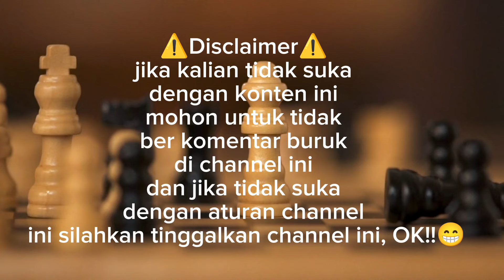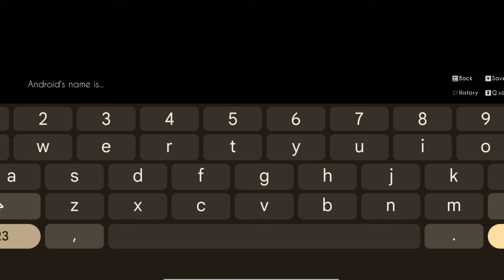Preview Game AndroidGame My Maid Dreams of Electric Sheep [v0.5.12](VC Video Dub Indonesia)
hello everyone!! If you don't like this content, please don't make bad comments on this channel and if you don't like the rules of this channel, please leave this channel, OK!!.. this time I will share Game Preview info with the title My Maid Dreams of Electric Sheep [v0.5.12]. Is a multiple choice visual novel type Renpy game and is equipped with simulated 3D animation.
Story summary "Why should I live if I can't feel happiness after achieving my life's dream? Why should I keep going if I can't feel anger after being treat unfairly?"
In a world where feelings are considered a disease, a man decides to end his life and writes down a strange but simple wish list.
- Never take gray pills
- Buy a helper robot
- Damn it
It's up to your choice whether he will fulfill his wish list and end the story or find a reason to live another day. Here you collect money to buy a female robot and when you reach the target price of the robot it turns out the stock of the robot is out. Frustrated with this, the robot maker professor offered him a female robot that was currently in the testing phase to look after. However, it turns out that the robot he received was different from other robots, it had feelings and could have its own will like humans.
 And don't forget, you can play this game only on Android. With a game size of approximately 1.45 Gigabytes.

halo semuanya!!Selamat datang di Channel YouTube crashedgamerz, Silahkan Like dan Subscribe jika kalian suka, Disclaimer dulu sebelumnya!. jika kalian tidak suka dengan konten ini mohon untuk tidak ber komentar buruk di channel ini dan jika tidak suka dengan aturan channel ini silahkan tinggalkan channel ini, OK!!.. kali ini saya akan membagikan info Preview Game dengan judul My Maid Dreams of Electric Sheep [v0.5.12].Merupakan game Renpy bertipe visual novel multiple choice dan dilengkapi dengan animasi 3d simulasi.
Ringkasan cerita  “Untuk apa aku harus hidup jika aku tidak bisa merasakan kebahagiaan setelah mencapai impian hidupku?.Mengapa saya harus terus maju jika saya tidak bisa merasakan kemarahan setelah diperlakukan tidak adil?”
Di dunia di mana perasaan dianggap sebagai penyakit., seorang pria memutuskan untuk mengakhiri hidupnya dan menulis daftar keinginan yang aneh namun sederhana.
- Jangan pernah meminum pil abu-abu
- Beli robot pembantu
- Persetan
Terserah pada pilihan Anda apakah dia akan memenuhi daftar keinginannya dan mengakhiri ceritanya atau temukan alasan untuk menjalani hari lain. Disini kamu mengumpulkan uang demi membeli robot wanita dan saat mencapai target harga robot tersebut ternyata stok robot tersebut habis. Frustasi dengan hal itu profesor pembuat robot menawar kan 1 robot wanita yg sedang dalam tahap ujicoba untuk ia rawat. Namun ternyata robot yang ia terima berbeda dengan robot lainnya, ia memiliki perasaan dan bisa memiliki kehendak sendiri layaknya manusia.
 Dan juga tak lupa kamu bisa memainkan game ini hanya di Android Saja. Dengan ukuran gamenya kurang lebih 1,45 Gigabyte.